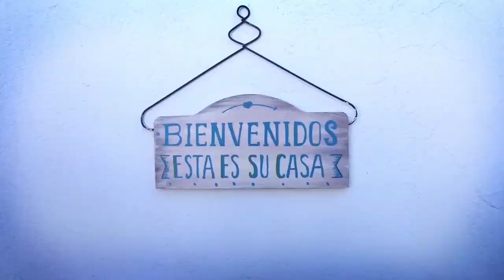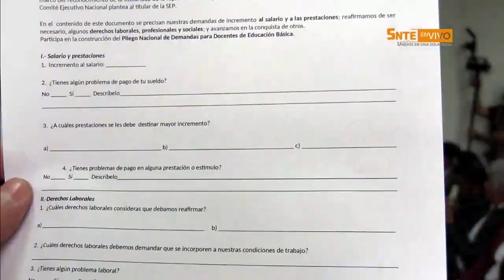Corte informativo: El SNTE CONVOCA a todos sus agremiados a participar en el PND2019